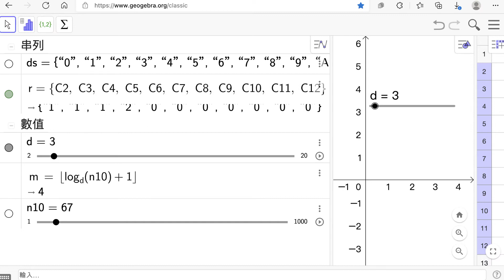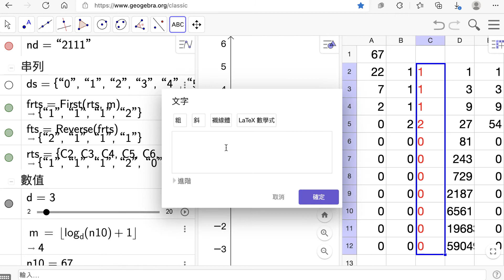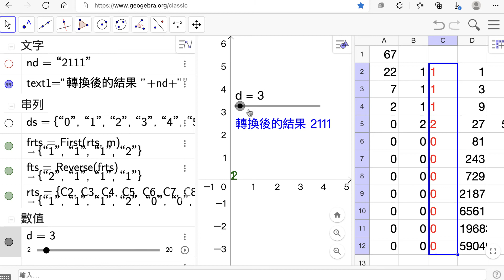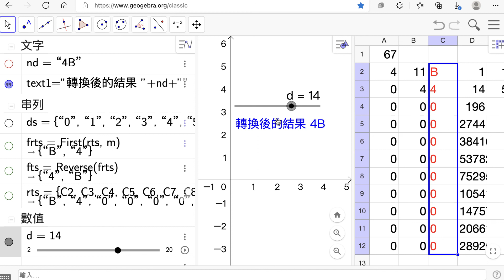S11G3A：10進位轉d進位3：用列表功能將數字由高位到低位輸出